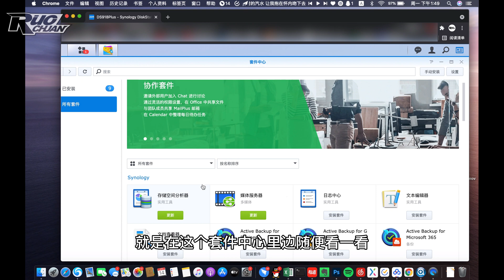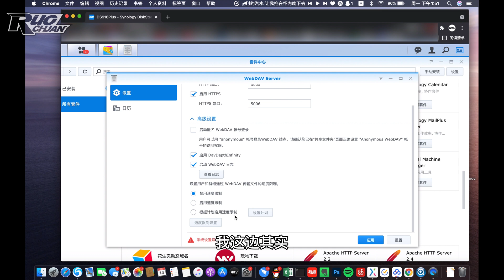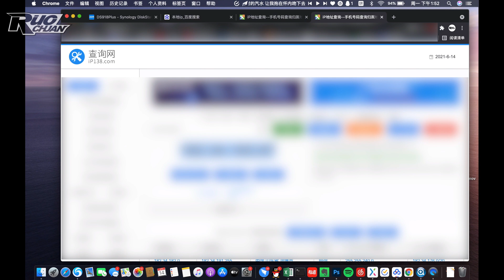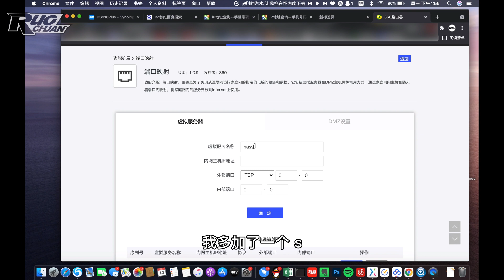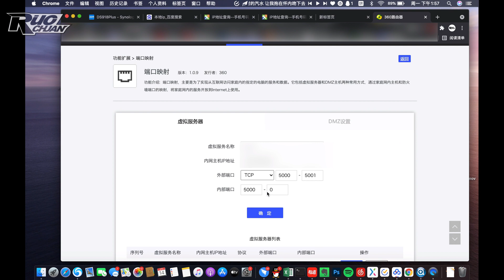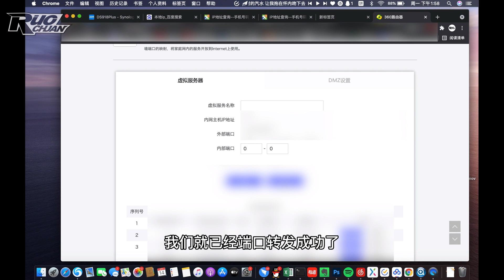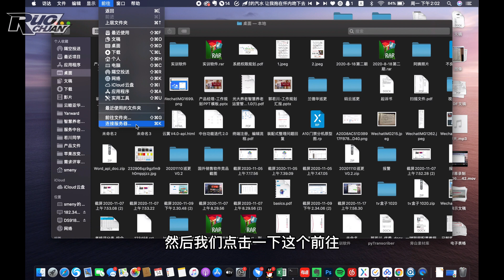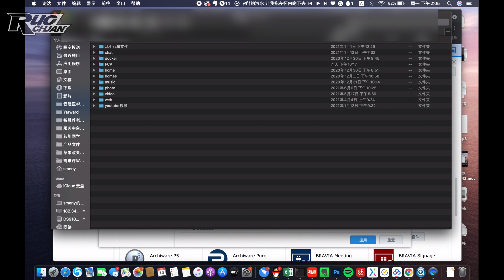远程挂载群晖nas｜如何用超低成本搭建黑群晖nas（三）？通过开启webdav和端口转发，实现外网直接挂载群晖nas！轻松简单！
为了帮助您快速的观看视频，请仔细观看以下内容：
00:00:00 视频开始啦
00:00:53  简述本期视频的主要内容，通过webdav实现远程挂载nas
00:02:32  我选择使用webdav的原因
00:04:01  正式进入桌面演示
00:04:05  如何开启webdav
00:06:26  教你实现端口转发
00:10:12   通过公网ip+端口访问nas登陆页面
00:10:52   教你如何用mac电脑远程挂载群晖nas
00:13:28   虽然可以远程挂载，但是还有不满意的几个点
00:14:21   视频总结，谢谢大家关注我的视频

首先感谢您在百忙之中观看我的视频
我非常珍惜与您的这次相遇
希望您能在留言区给我留下宝贵的建议
我会继续努力
创造更多有趣的视频
如果您喜欢我的频道
衷心的感谢～
欢迎您的观看～

期待后续更多的内容出现～

微信：VincentSmeny（添加时注明来自youtube，否则不加）
Blogger： （偶尔会发一些自己的感慨，不定期更新...）

再次感谢您的支持！